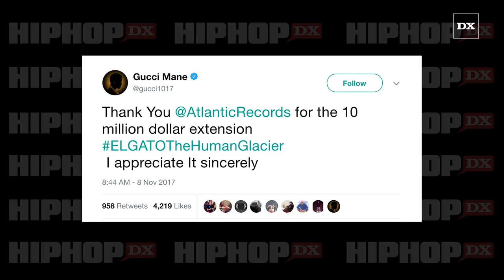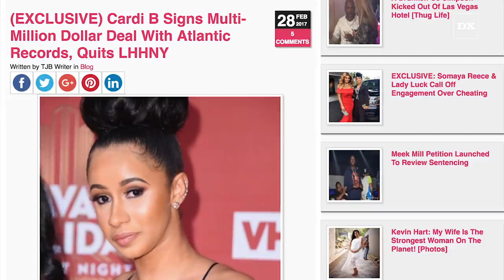Gucci Mane Gets $10 Million Record Deal Re-Up With Atlantic Records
Fresh from dropping a bestselling autobiography, Gucci announced that his record label Atlantic Records is putting even more faith in him by putting a $10 million extension on his contract.